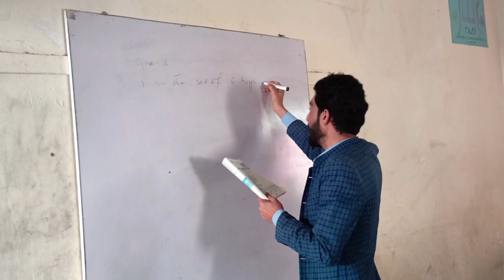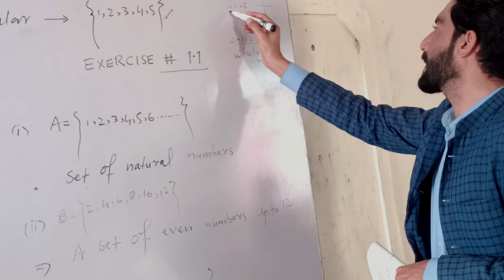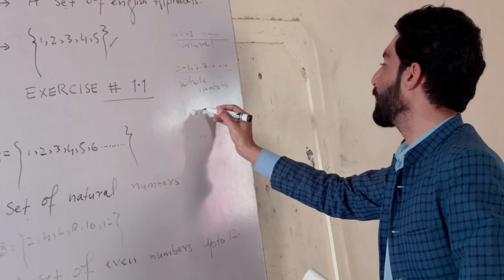The Power Of Exam Preparation | امتحانی تیاری ⚡ | Sardar Khan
As we approach exams, preparation
becomes the key to success.
It's not just about memorizing facts
but understanding the concepts.
Consistent effort, effective study
techniques, and time management
are your allies in this journey.

Education is a shared journey
between students, educators, and parents.
Let's work together to create a supportive
learning environment.
Remember, success is not just about the
destination; it's about the lessons learned
along the way. Stay motivated, stay
focused, and you'll undoubtedly excel in
your exams.

Regards,
𝑺𝒂𝒓𝒅𝒂𝒓 𝑲𝒉𝒂𝒏